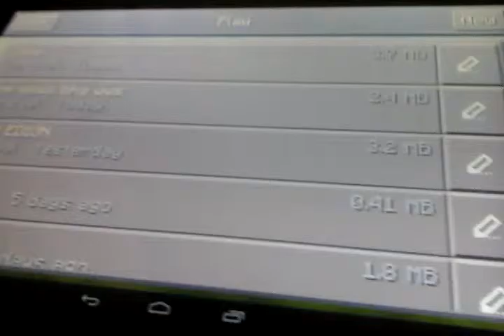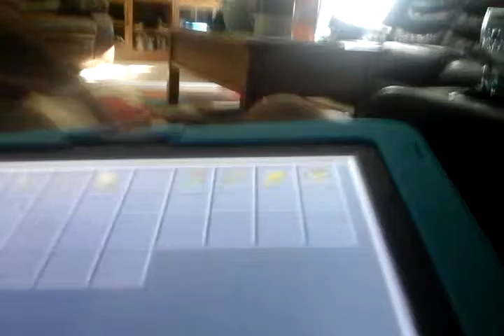Let's play minecraft pocket edition episode 4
The little Anamoshend